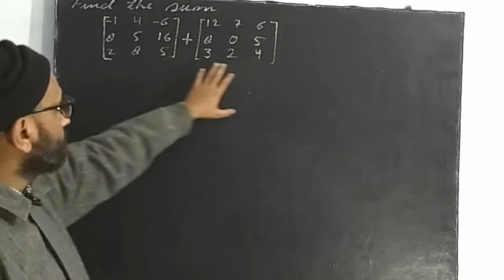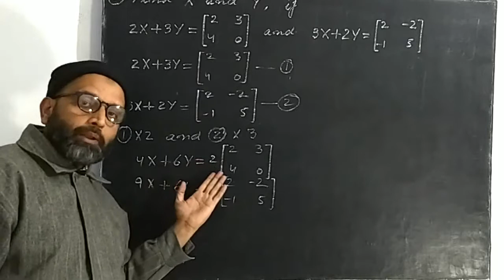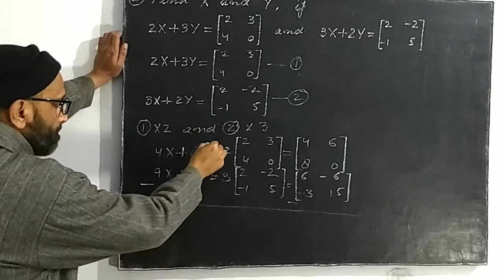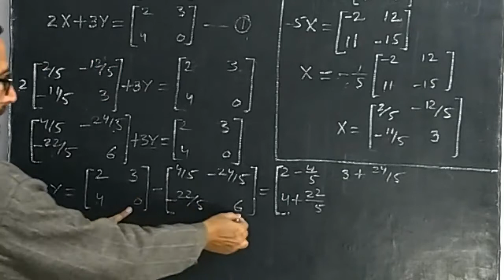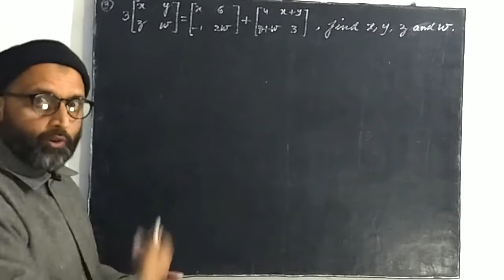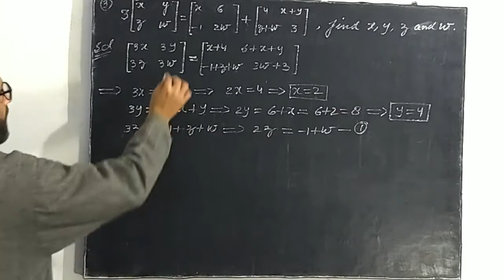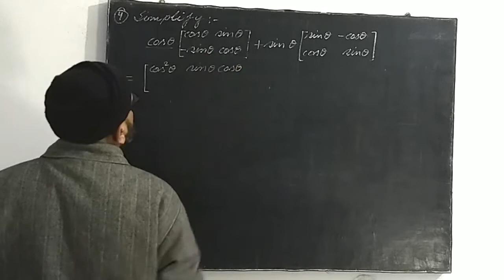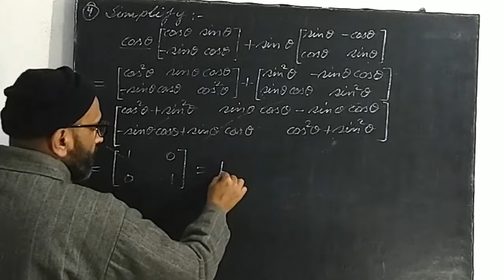Addition and Subtraction of Matrices (Sample Solutions) | Class 12 Maths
In this video I have explained some sample solutions to some important types of sums based on Addition and Subtraction of Matrices. Though there are not a large numbers of different types of sums based on this topic but I have given these sample solutions to make the concepts of addition and subtraction of matrices more clear. Healthy suggestions are always welcomed!